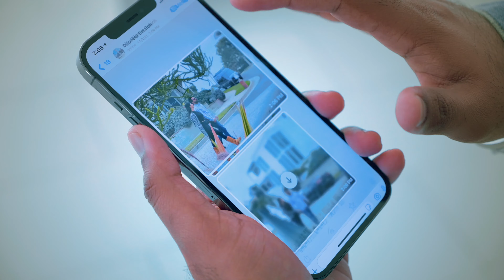DIL TUTEYA (TEASER) | HARSIMRAN MANN | Ft. SHAREEN | EVOL MUSIC | MSS RECORDS | PUNJABI SONG 2022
TITLE – DIL TUTEYA
SINGER , LYRICS, COMPOSER – HARSIMRAN MANN
FEATURING - SHAREEN
VIDEO – TEAM CALI
PROJECT BY – RAVI DIWANA
PRODUCER/PRESENTS - MANINDER SINGH
LABEL - MSS RECORDS

(This Video is subjected To Copyright of MSS Records)